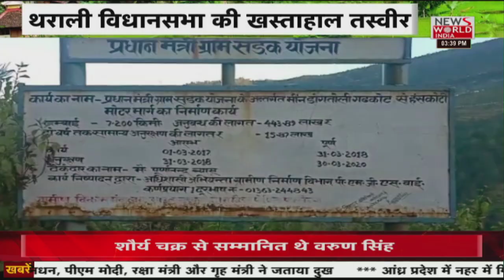News World India Live : देश विदेश की सभी बड़ी खबरें LIVE | Latest News | Hindi News | Breaking News